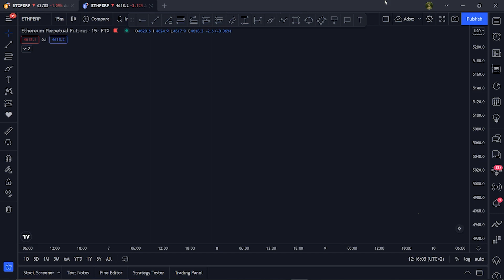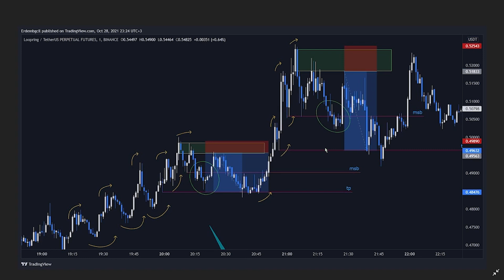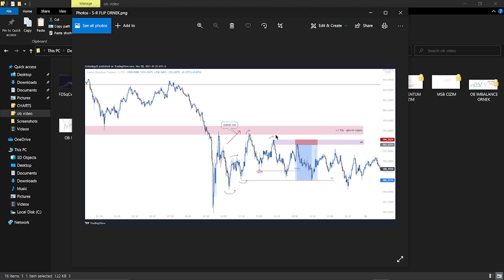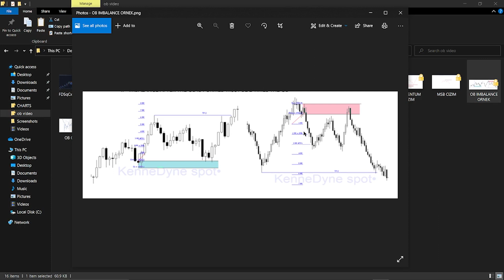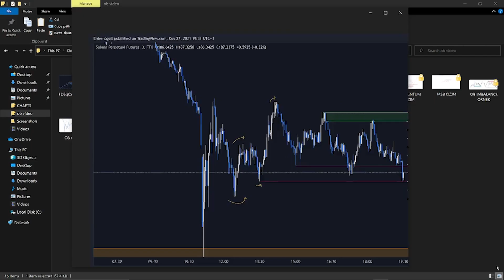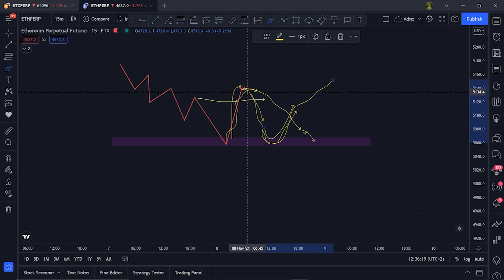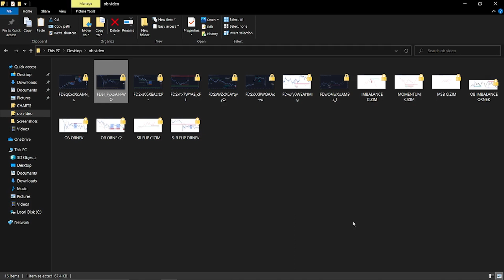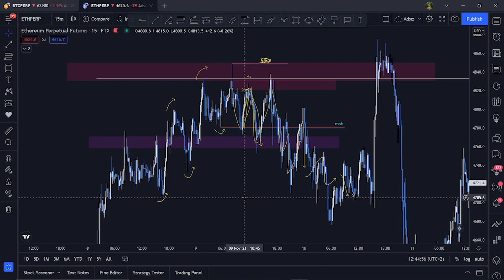Order Block Konsepti: Kurumsal Fısıltı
Bu videoda sizlere "Order Block" kavramını açıklamaya çalıştım. Daha fazlası için videolar seri halinde gelmeye devam edecek. Order Block konusu sadece bu şekilde 30 dakikalık bir videoda anlatılabilecekten çok daha kapsamlı bir konudur. Trade edilebilir ve edilemeyen yönleri ve farklı kullanım şekilleri de vardır. Lütfen sadece size seri bilgi vermeye çalıştığım bu video ile bu konuya hakim olduğunuzu düşünmeyin. Araştırmaya, eğitimlere ilgiye, kendizi geliştirmeye ve bol bol backtest yaparak kendi price action bakış açınızı oluşturmaya devam edin. Sevgili abim/brom Efloud mentalitesi ile; pes eden maldır.
Daha birçok kaynak, notion, strateji ve videolar yayınladığım ücretsiz discord grubuma bu form ile katılabilirsiniz